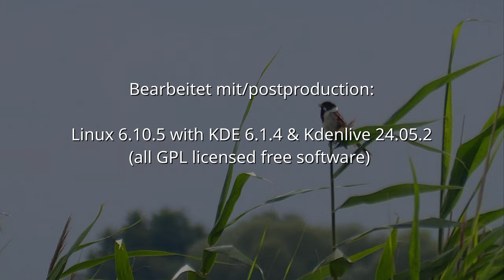Rohrammer Gesang (Emberizia schoenicus) 2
Ein neues Vogelstimmenvideo zur Rohrammer. Leider nicht so nah wie das letzte, dafür ein deutlich besserer Ton. Es war sehr windig. Ich hoffe es gefällt.
A new video of the reed bunting song. Not so close this time, but better sound. It was very windy this afternoon ... hope you enjoy